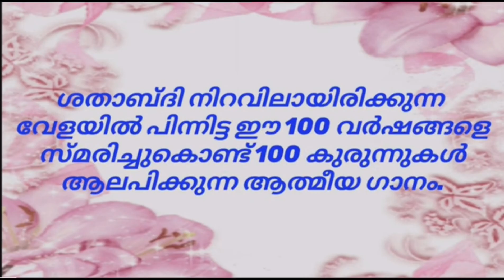ശതാബ്‌ദി ഓർമ്മക്കായ്... 100 കുരുന്നുകളുടെ പ്രാർത്ഥനാ ഗാനം